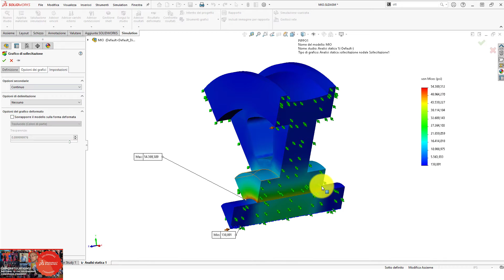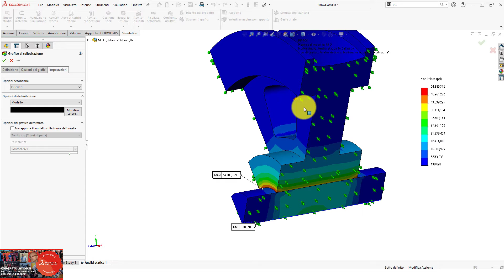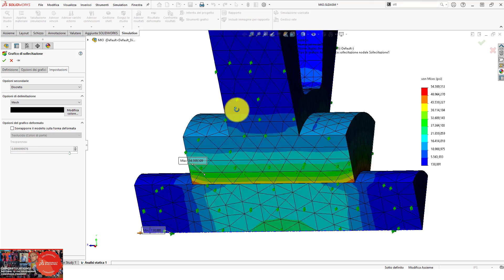DISCRETO E MESH IMPOSTAZIONI SIMULATION